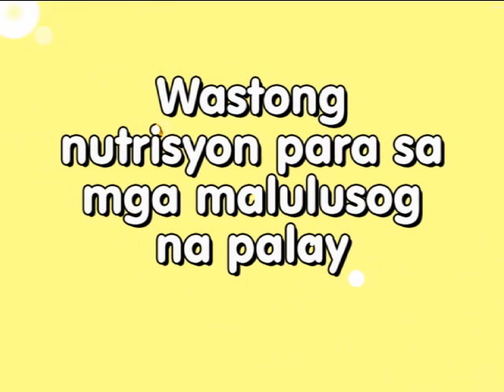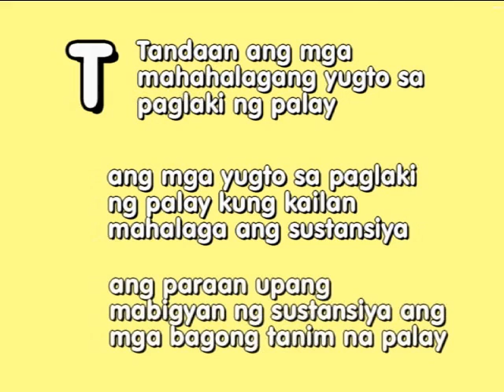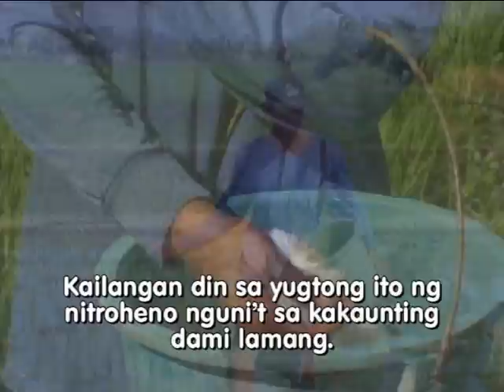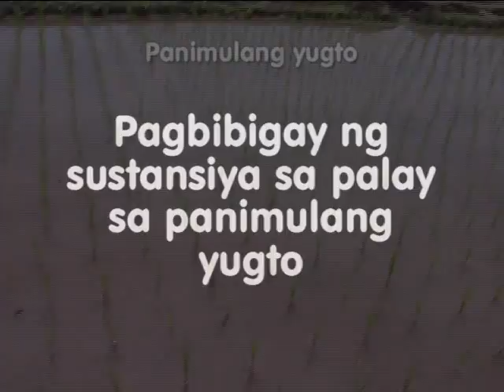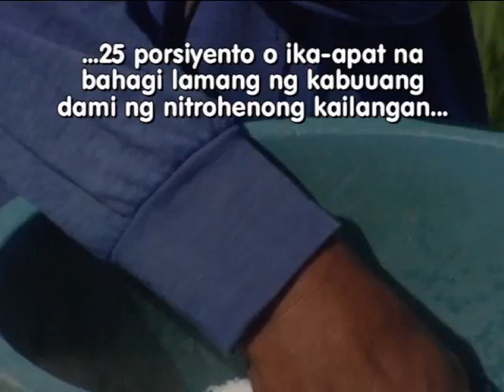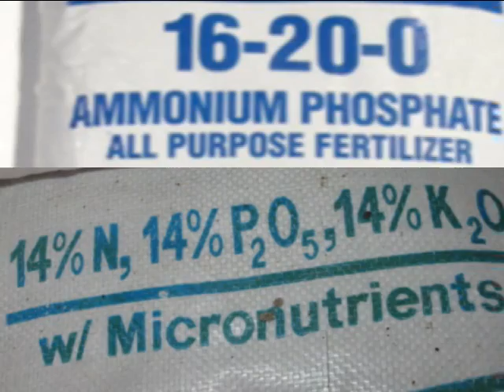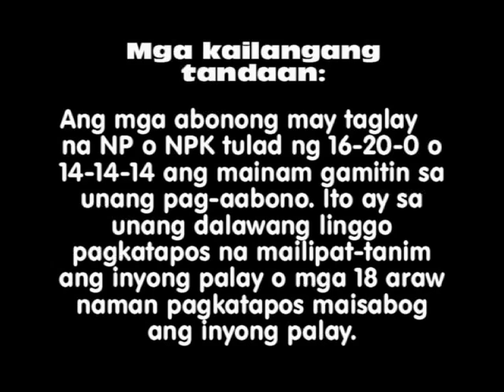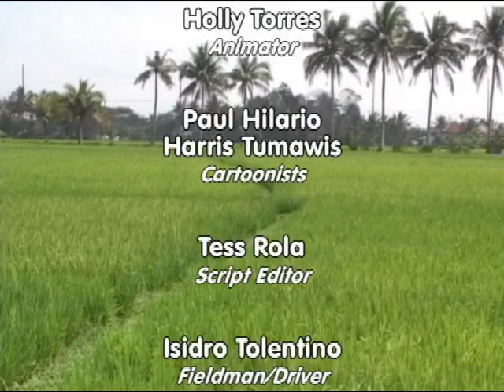2. Mga Mahahalagang Yugto sa Paglaki ng Palay: Ang mga Kwento ni Ryza - Ang ATM ng Wastong Nutrisyon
Sino ang mas nakakaalam sa wastong nutrisyon para sa palay kung hindi ang palay mismo? Ipinakikilala si Ryza, ang nagsasalitang palay! Siya ang magsasabi sa inyo na ang wastong nutrisyon sa palay ay may kinalaman sa pagbibigay ng tamang sustansiya sa tamang dami at sa tamang oras.

Sundan ang mga kuwento ni Ryza at tuklasin na ang wastong nutrisyon para sa malusog na palay ay kasingdali ng mga letrang ATM.

Sa videong ito, ipapakita ang T sa ATM ng wastong nutrisyon - Tandaan ang mga mahahalagang yugto sa paglaki ng palay. Makakakuha ka ng impormasyon sa mga sumusunod:

• ang mga yugto sa paglaki ng palay kung kailan mahalaga ang sustansiya
• ang paraan upang mabigyan ng sustansiya ang mga bagong tanim na palay

Para sa karagdagan impormasyon tungkol sa internet at 'mobile-phone based applications' na nagbibigay ng rekomendasyon sa mga magsasaka para sa kanilang palayan, magtungo sa

Ilang bahagi ng script mula sa video: Upang mas maintindihan ang wastong nutrisyon sa palay, kailangang malaman kung kailan ba dapat bigyan ng tamang sustansiya ang mga ito. Ang bawa't yugto sa paglaki ng palay ay may kaakibat na tamang sustansiya at tamang dami upang maging malulusog ang inyong palay.

Ang palay ay katulad ng tao. Dumadaan din ang mga ito sa iba't-ibang yugto ng paglaki. Mula sa pagiging binhi, magiging batang halaman hanggang maging ganap na palay. Ang pangangailangan ng palay sa sustansiya ay nagbabago sa bawa't yugto ng paglaki. Ang dami ng abonong dapat ibigay sa palay ay dapat akma sa kanilang pangangailangan.

with support from the
Swiss Agency for Development and Cooperation (SDC)
International Fertilizer Industry Association (IFA)
International Plant Nutrition Institute (IPNI)
International Potash Institute (IPI)

With the assistance and participation of
Ms. Maricar Alberto as the voice of Ryza
Mr. Manuel Marcaida III as the Narrator

Jun Correa
Scriptwriter

Jessieca Narciso
Videographer

Joseph Sandro
Video Editor

Isagani Serrano
Photographer

Holly Torres
Animator

Paul Hilario
Harris Tumawis
Cartoonists

Tess Rola
Script Editor

Isidro Tolentino
Fieldman/Driver

Dr. Roland Buresh
Executive Producer